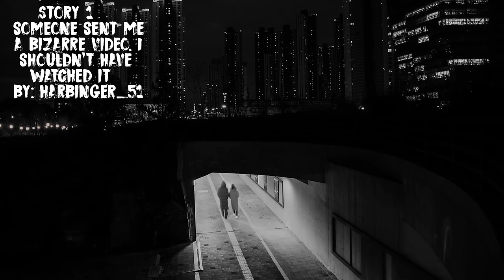Deep Web Scary Stories & More!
5 terrifying tales to help you sleep at night!

Story 1: Someone sent me a bizarre video. I shouldn't have watched it.
By: Harbinger_51

Story 2: I think I know what happened to the girl on the mountain
By: velabas

Story 3: I Don't Know What These Photos Are, But There's Definitely Something Very Wrong With Them.
By: TheMark19

Story 4: Lady Lockley and the Dead-Eye Mall
By: Saturdead

Story 5: I Discovered Something Terrifying In My Childhood Home
By: CarlB1961